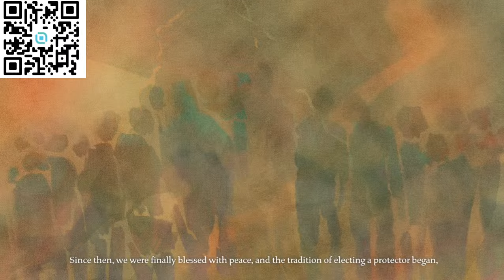Asurya's Embers- Novo protetor,protegendo a vila, APREDENDO O BASICO #1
Steam: Sandalhas

Steamcraft: Sandalhas